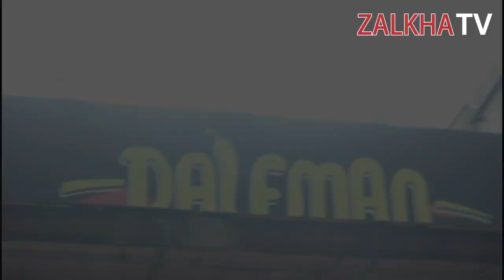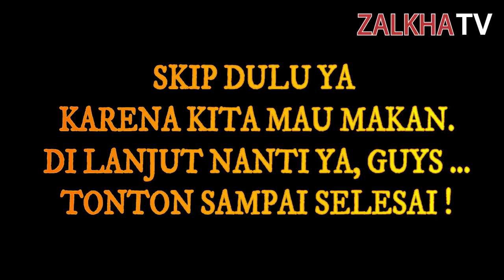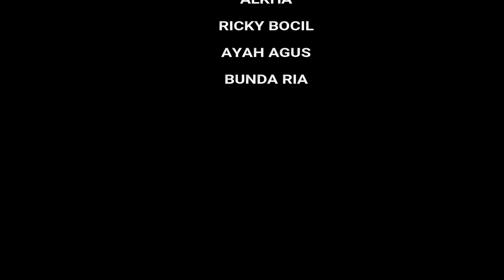IZAL DAN ALKHA BELI CPU EDITING RAKITAN DI BANDUNG||MY VLOG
Assalamualaikum Wr.Wb...
Hallo, Teman youtube Zalkha TV
Selamat datang di video cannel youtube saya di Zalkha TV

Hari sabtu tanggal 19 Maret 2022 Kami pergi ke bandung untuk beli CPU EDITING RAKITAN.
Bersama ayah dan bunda.